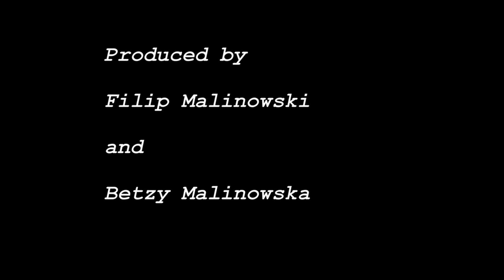LOST part1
Philip Production
THe Adventures of Nel and Nui.
The lone Nel Wakes up on desert island.